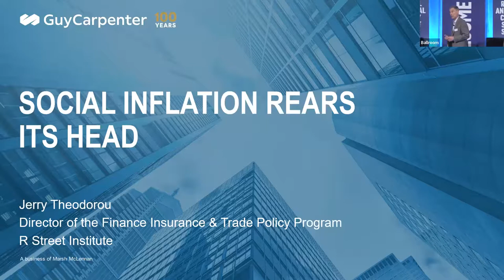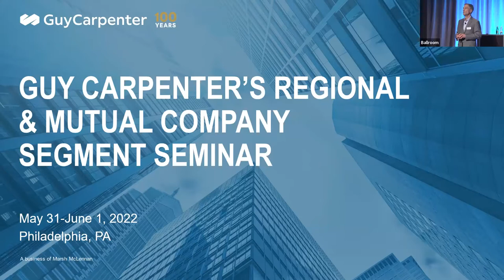Social Inflation Rears Its Head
Jerry Theodorou, R Street Institute Director of Finance, Insurance and Trade, discusses social inflation from the Guy Carpenter Regional and Mutual Company Segment Seminar.